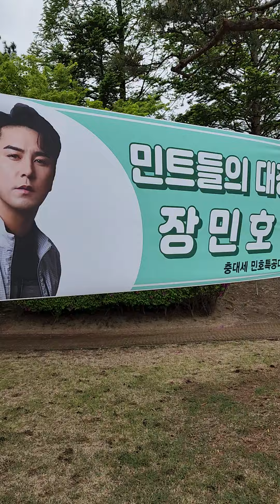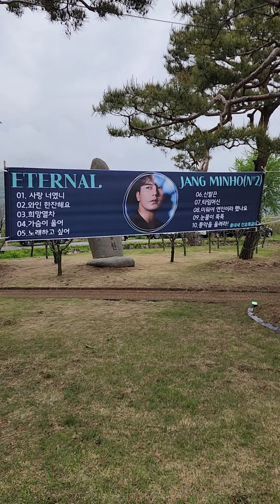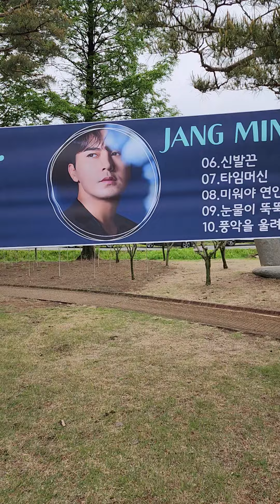[세로직캠] 장민호님 오시는길 현수막 완료하였습니다 제 제50회 윤봉길평화축제